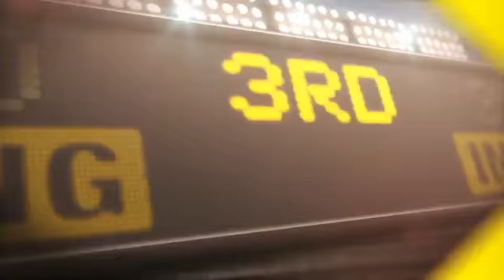2012/05/02 5/2/12 CG: OAK@BOS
5/2/12 Condensed Game: OAK@BOS